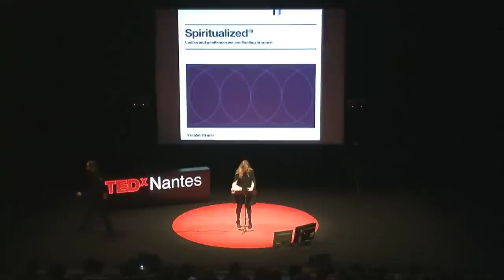Sonorités cosmiques et identités extraterrestres: Barbara Carlotti at TEDxNantes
La musique pop comme miroir sonore du cosmos, les pop stars comme identités relais des extraterrestres... Une digression sensible autour de certains albums qui suivraient de près ou de loin certaines découvertes scientifiques : univers en extension, idée de l'infini, théorie des cordes et monde parallèles, bruit de fond cosmologique, matière noire,  ou encore robots.